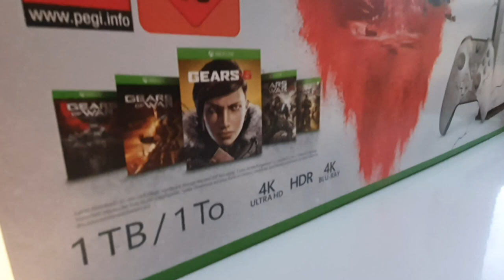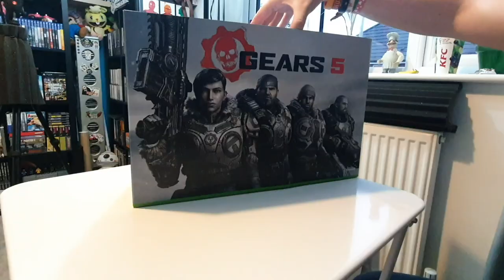We Unbox the Gears 5 XBOX ONE X!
JT favourite time of the gaming season is when a new gears drops... and new gears means new gear! so of course Ya boi bagged the Gears 5 XB1X!